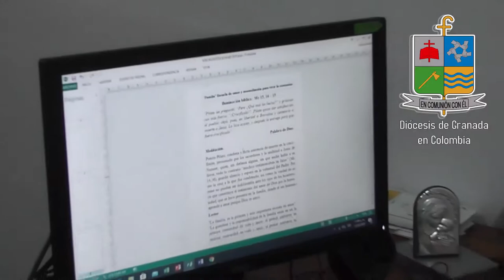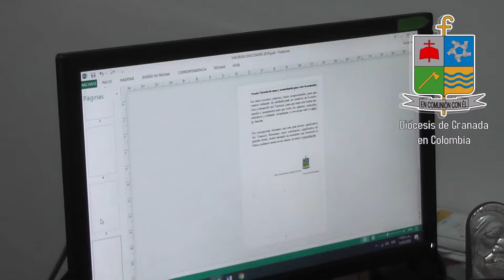Edición # 30 Informativo Semanal Catholic Click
Informativo Semanal de las actividades mas relevantes en la Diócesis de Granada en Colombia, un formato diseñado por la Pastoral Medios.